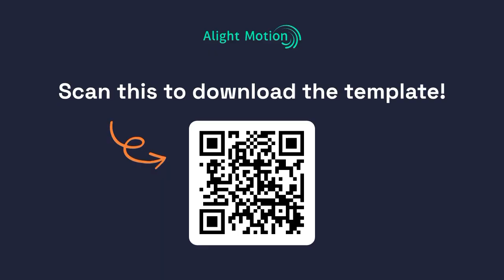Klasky Csupo in ??? Major